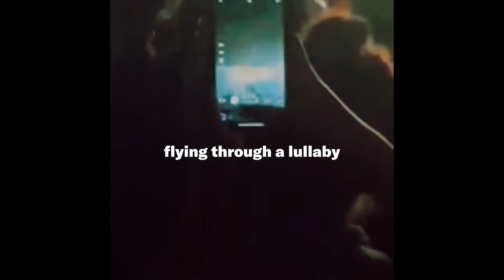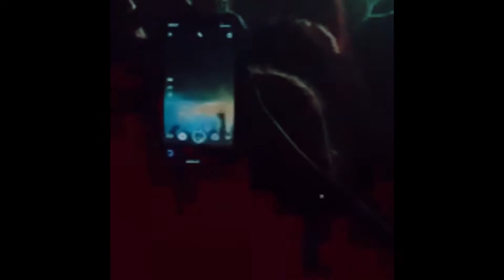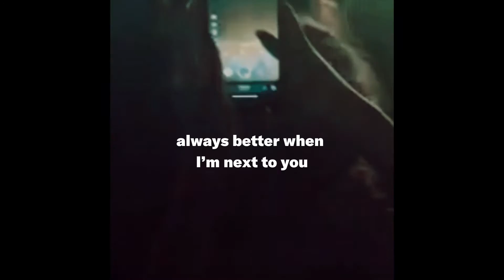HANDSOME - BLOOM (VISUALISER)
'Bloom' is taken from the collaboration album HANDSOME GANG: Every Second We Try' - out now

Written and Produced by HANDSOME & Jess Holt
Visualiser by HANDSOME